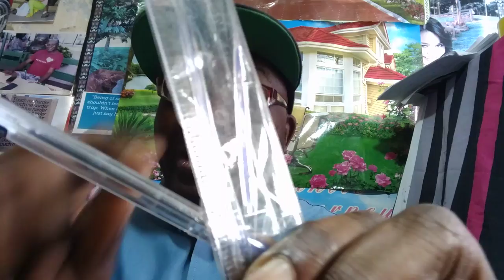Tendo la ndoa kwa watu wanene BY DR PAUL NELSON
Unene unaweza kuwa kikwazo kwa mpenzi wako kufurahia kucheza na wewe iwapo hujui njia sahihi za kuutumia unene wako kumtengenezea utamu mpenzi wako na hapohapo na wewe kufaidika, SIKILIZA